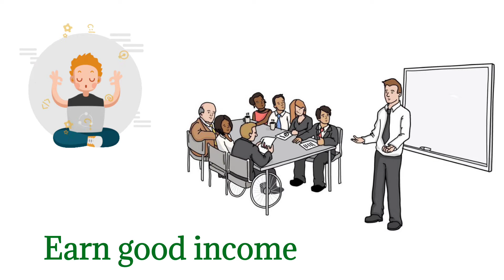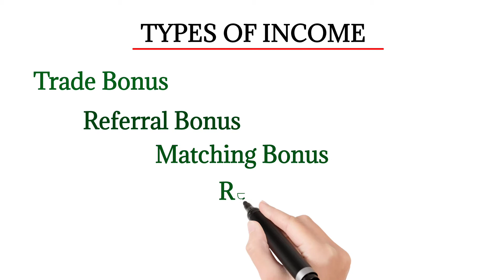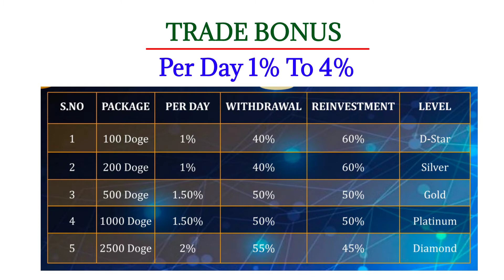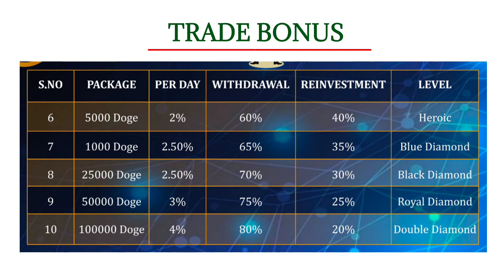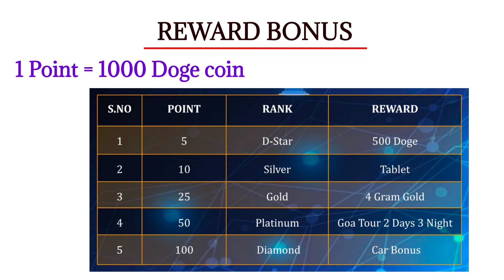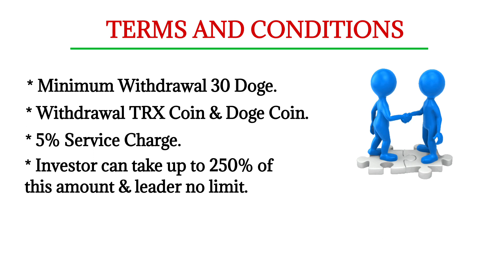doge pro plan white board animation | new mlm plan | roi plan | investment plan | new launched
WʜᴀᴛsAᴘᴘ ʟɪɴᴋ 🐯

*Comming soon

   🎊🎊   𝟮𝟳 April 🎊🎊
  🇬​​​​​🇴​​​​​🇦​​​​​ 🇹​​​​​🇴​​​​​🇺​​​​​🇷​​​​​ 50000  𝗥𝗘𝗙𝗙𝗘𝗥𝗔𝗟 𝗕𝗨𝗦𝗜𝗡𝗘𝗦𝗦
🐶🐶 𝗗𝗢𝗚𝗘 𝗣𝗥𝗢  🐶🐶
 𝗗𝗶𝗽𝗼𝘀𝗶𝘁 𝗢𝗻𝗹𝘆
𝟙𝟘𝟘 𝔻𝕆𝔾𝔼
       𝕋𝕆
          𝟙𝟘𝟘𝟘𝟘𝟘 𝔻𝕆𝔾𝔼
♦️𝐓𝐲𝐩𝐞𝐬 𝐨𝐟 𝐢𝐧𝐜𝐨𝐦𝐞♦️
🎯 *𝐓𝐫𝐚𝐝𝐞 𝐛𝐨𝐧𝐮𝐬
       𝟙% 𝕥𝕠 𝟜%
🎯𝐑𝐞𝐟𝐟𝐞𝐫𝐚𝐥 𝐛𝐨𝐧𝐮𝐬*
       𝟚𝟘%
🎯𝐌𝐚𝐭𝐜𝐡𝐢𝐧𝐠 𝐛𝐨𝐧𝐮𝐬*
        𝟝𝟘%
🎯𝐑𝐞𝐰𝐚𝐫𝐝 𝐛𝐨𝐧𝐮𝐬*
     ℂ𝕒𝕤𝕙 & 𝕥𝕠𝕦𝕣𝕤

*Comming soon*

Disclamer .

मैं एक ( Youtuber ) प्रचारक हूं , ना कि कोई सलाहकार हू । मेरा काम है रोज नई - नई इंफॉर्मेशन शेयर करना , आजकल बहुत ठग्गी चल रही है , तो आप जो भी पैसा निवेश करें सोच समझ कर करें । पैसा निवेश करने से पहले पूरी तरह जांच पड़ताल कर लें । इसमें आपको लाभ हानि हो सकती है , पैसा अपनी जिम्मेदारी के ऊपर ही निवेश करें , इसमें हमारा योगदान नहीं होगा , ना ही कंपनी से हमारा कोई लेना देना है । हम सिर्फ आपको कंपनी का प्लान दिखाते हैं , ना कि आपको पैसा निवेश करने की सलाह देते हैं आप जो भी करें , अपनी सूझबूझ और अपनी जिम्मेदारी से करें । धन्यवाद

mlm
mlm roast
mlm business plan
mlm scams
mlm marketing
mlm lakshay chaudhary
new mlm
crypto news
crypto mining
big opportunity

product base plan
new mlm plan
best earning aap
best earning plan

जिसको　भी　अपने　प्लान　का　प्रोमोशन　करवाना　चाहते　हैं　वह　हमे　पर्सनली　व्हाट्सअप　मैसेज　करे　！🪀🪀

BIG OPPORTUNITY is a youtube channel and it help all of u to earning some money,,